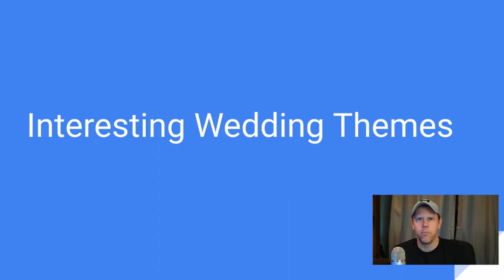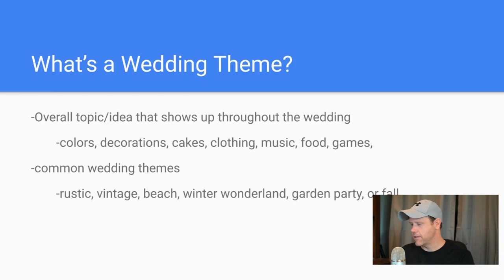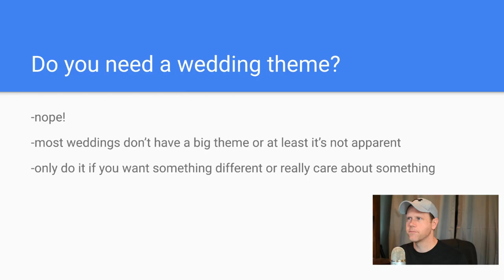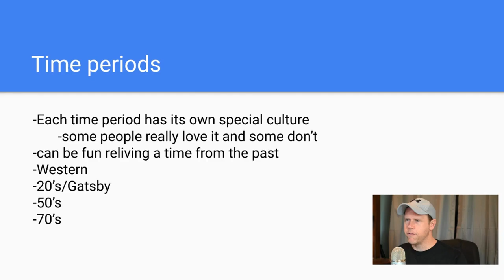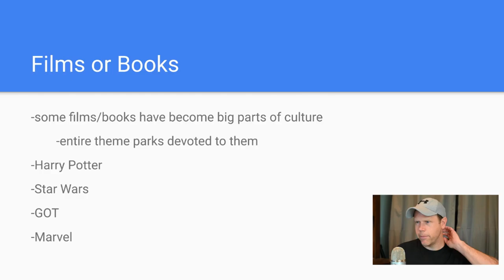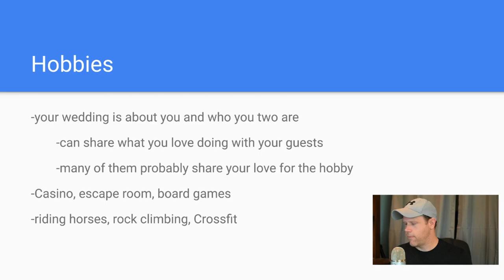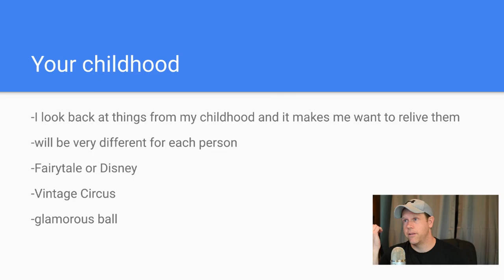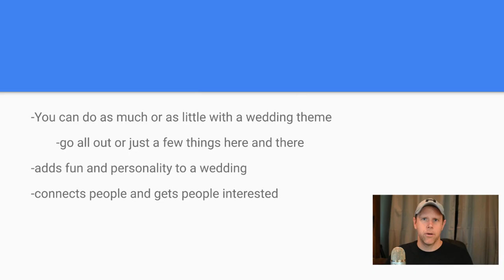Interesting Wedding Theme Ideas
Weddings are a time for families and friends to come together, but it's also important to make the day as special and unique as possible.
In this video I share some of the most interesting and unique wedding theme ideas that you can use!